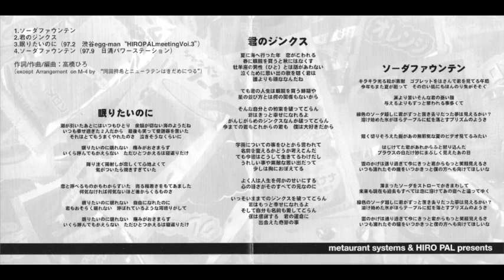04.ソーダファウンテン Live Ver. - Hiro Takahashi 高橋ひろ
ソーダファウンテン／君のジンクス（１９９８）